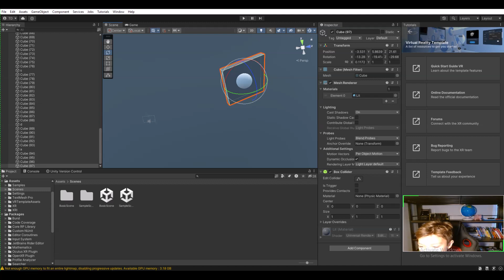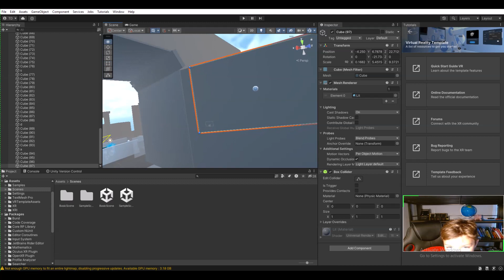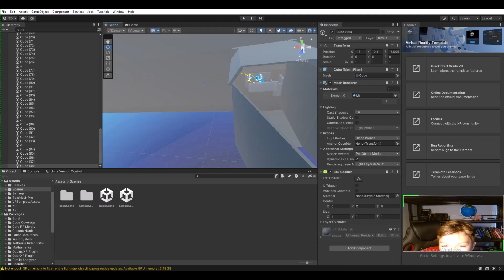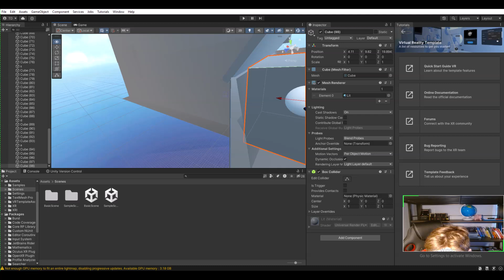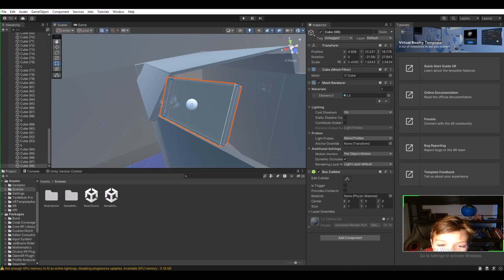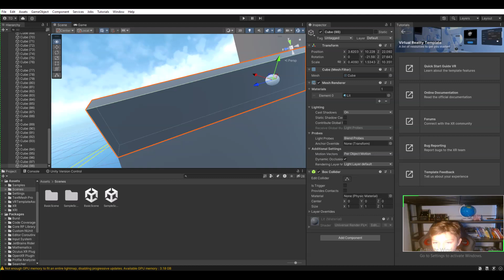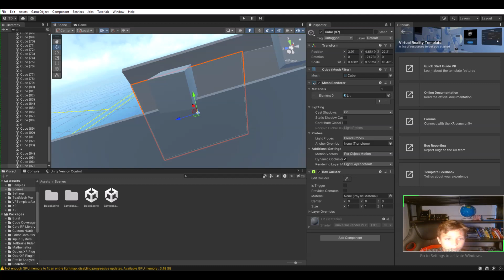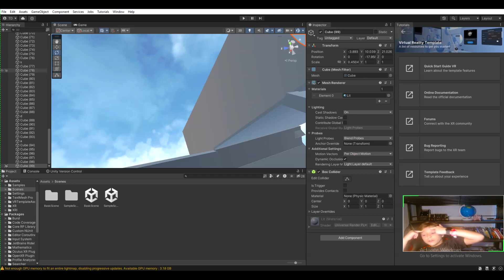building my gorrilla tag knockoff part 4#vr